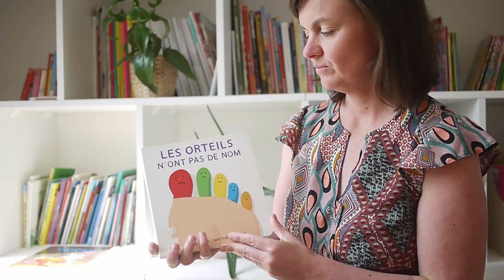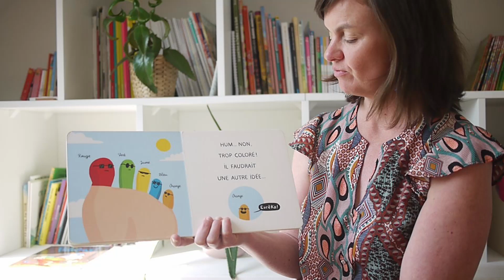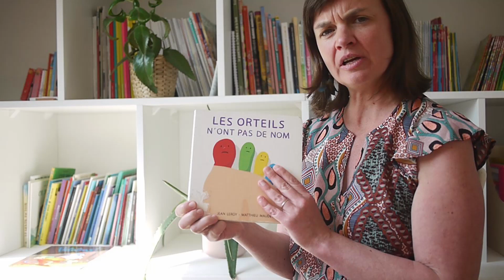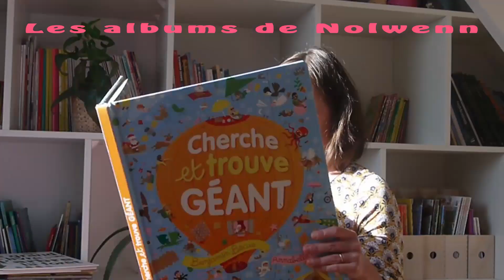"Les orteils n'ont pas de nom" les albums de Nolwenn